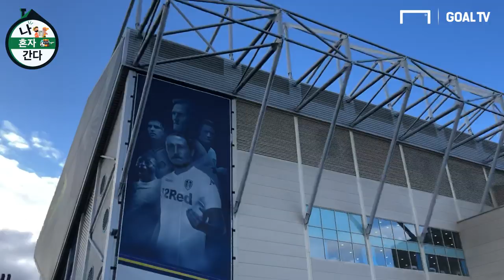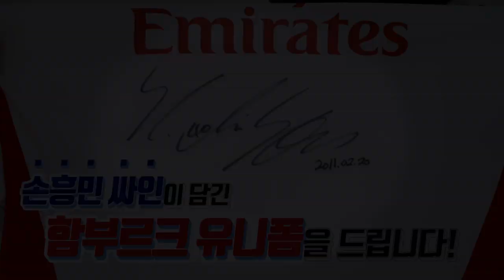리즈시절이라고 들어는 봤니?! 리즈유나이티드에 가다! [나혼자간다]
윤민수 기자가 리즈유나이티드를 다녀왔습니다!
나혼자 EFL챔피언십 리그 간다!!

촬영: 윤민수 기자
편집: 박한솔 편집PD
이미지 출처 : Getty Image